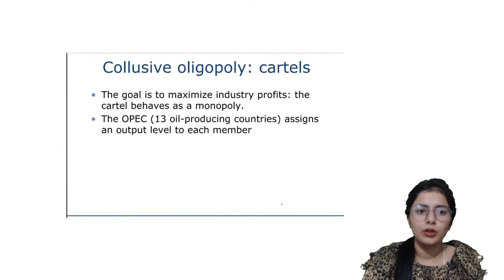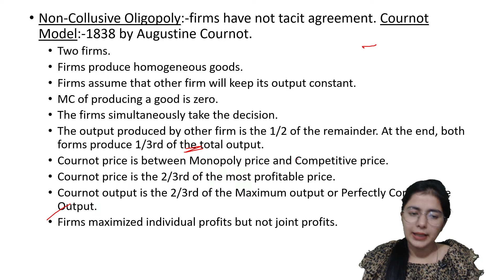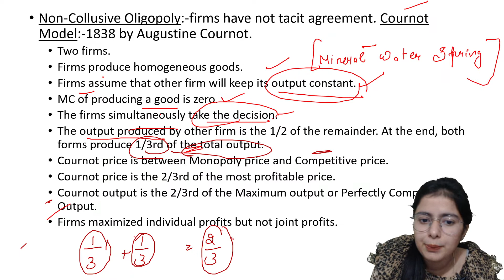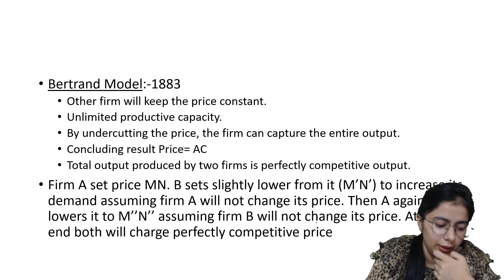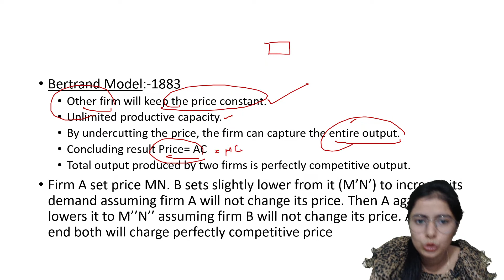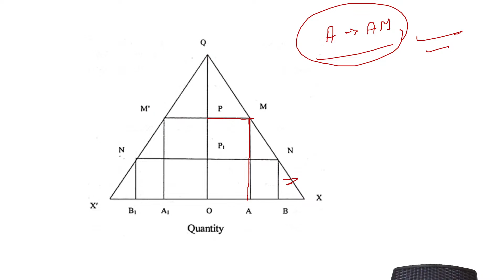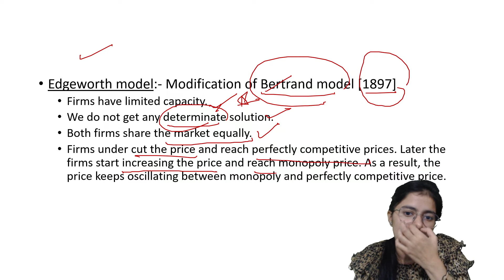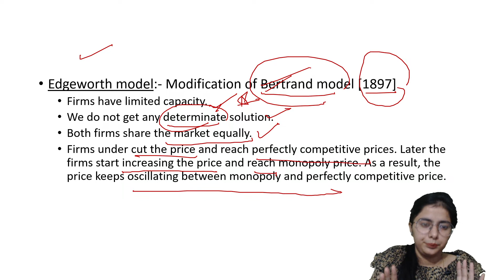Oligopoly Microeconomics Part 02 || Models of Oligopoly || Cournot Model of Oligopoly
Oligopoly Microeconomics Part 02 || Complete Microeconomics For Ugc Net || Simranjit Kaur Economics
Models of oligopoly | Cournot model of oligopoly | Stackelberg model | Bertrand model | Bertrand model | Chamberlin model